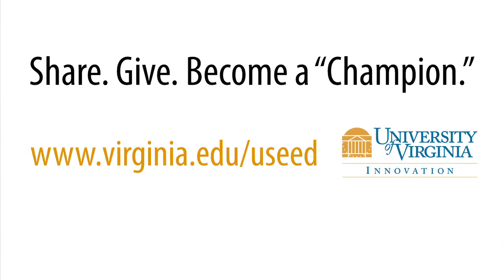Improving Treatment with Rapid Evaluation of Acute Stroke via mobile Telemedicine (iTREAT)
When it comes to treating stroke, time is brain. Many stroke patients have worse outcomes because of delays in stroke diagnosis and treatment. We have developed a new toolkit allowing stroke patients to be evaluated by specialists prior to hospital arrival using mobile video-consultation to the back an ambulance.